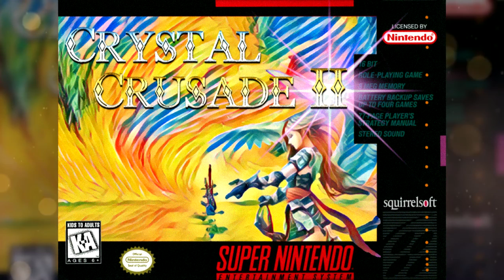Prelude of Fire | 2019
"This is it. This... is your story. It all begins here."

Me making 16-bit music how Super Nintendo composers would have back in the early 90s. It's... tedious. The Super Nintendo had only 8 sound channels, and typically only 7 could be used for music because you need at least one channel for in-game sound effects. Composers could load in samples to use as instruments, but the system could only accommodate a measly 64 kilobytes of audio ram. That's about 100 times smaller than a single 3-minute MP3! Music back then wasn't recorded for SNES games but rather a composer would program instructions for the system to play the tracks. Being a video game composer wasn't easy back then. Not only were you tasked with writing music, you had to stay within the tight confines of severely limited hardware so your music would even work. All the more reason to respect the art of video game music and its brilliant pioneers.

If you'd like to make your own SNES music, you can do so with a free program called "SNES GSS", and a bit of patience.

More DeMeowed

- 1991